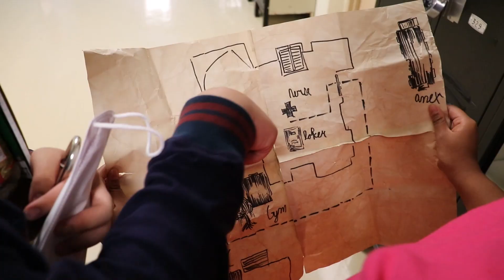2022 05 15 Treasure Hunt